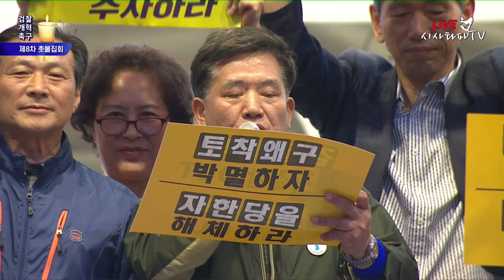10 5 제8차 서초대첩 촛불문화제 성명서발표, 서울대 민주동문회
10 5 제8차 서초대첩  촛불문화제  성명서발표, 서울대 민주동문회